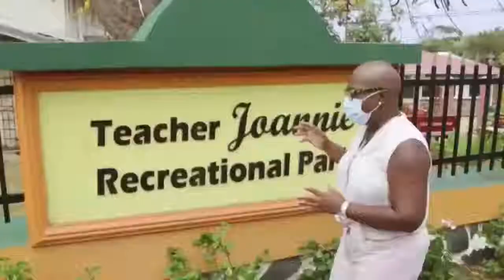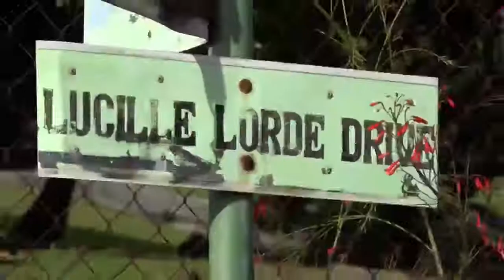Constituency Vibes March 31st, 2021 Fortuna Belrose